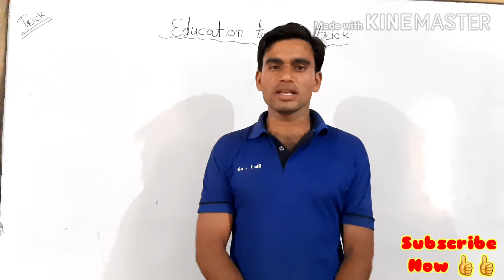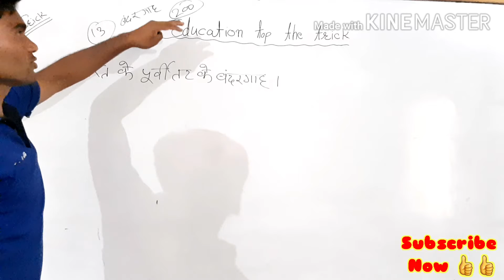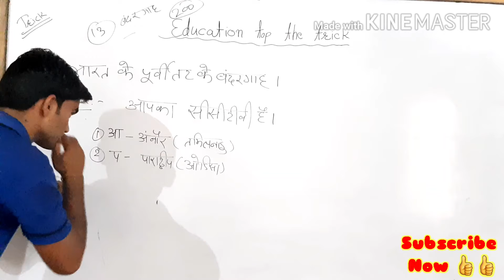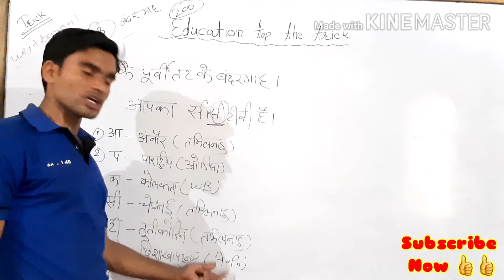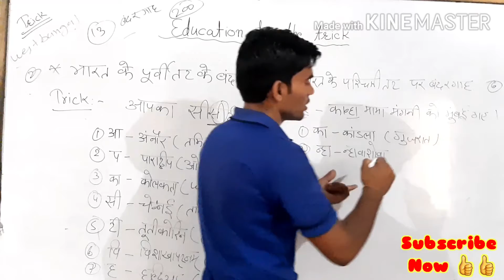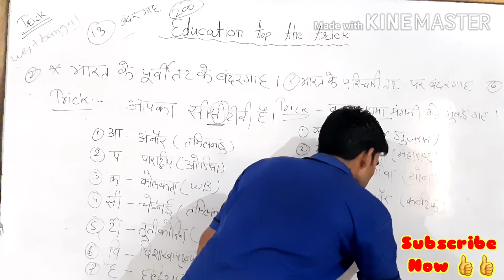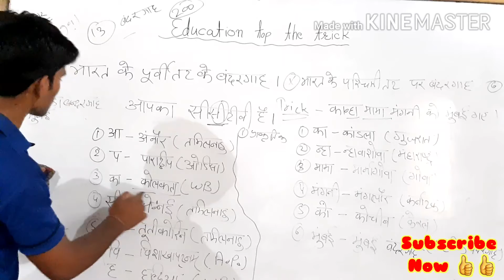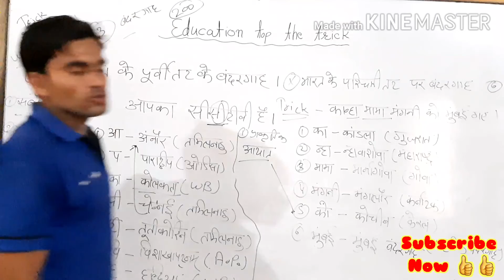Major ports of India भारत के प्रमुख बंदरगाह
TRICK BY - BABULAL SAINI USEFUL FOR RAJASTHAN POLICE, PATWAR,RAILWAY NTPC,SSC ,SSCCHSL,GD,RAS,IAS,LDC  & ALL GOVT. COMPITISION EXAM...

Trick By - Babulal Saini
हम आपके लिए बेहतरीन से बेहतरीन तरीके लेकर आते हैं
आशा है कि आप को ही तरीके बहुत पसंद आते हैं🙂